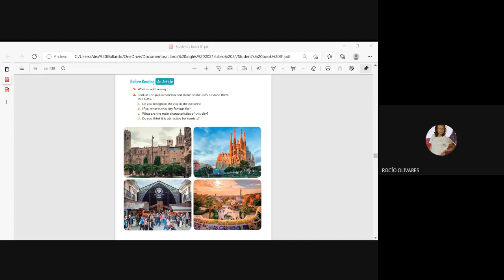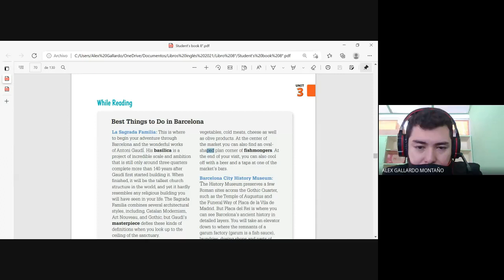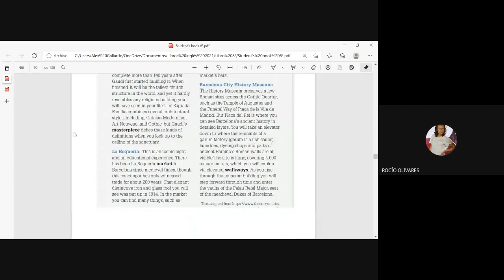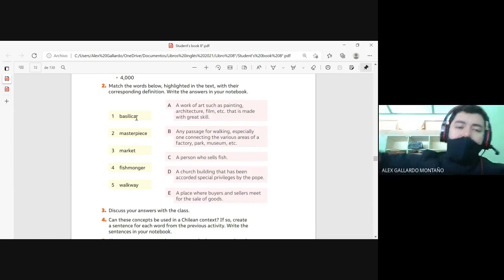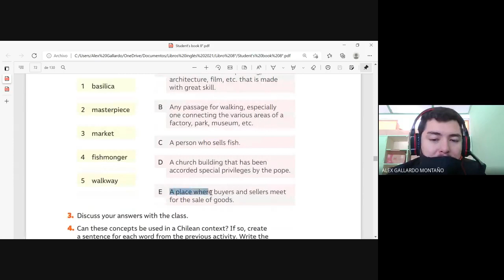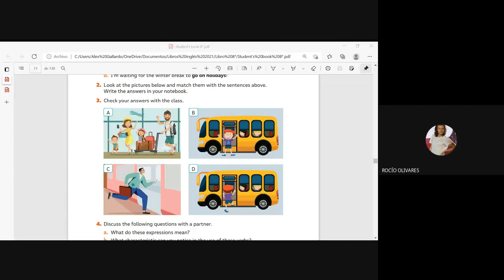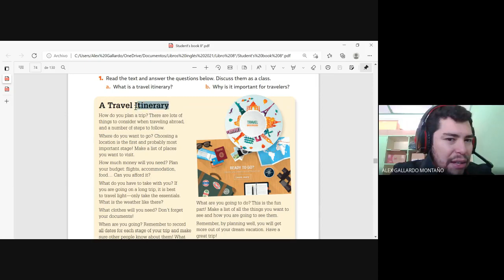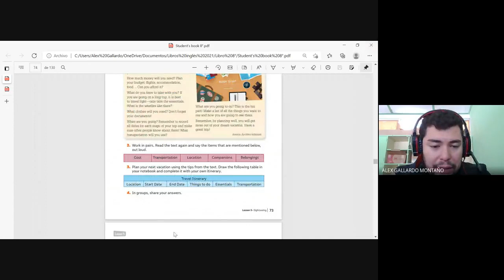Clase 16 inglés 8° NRB 2021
Décima sexta clase de inglés para el octavo año básico de la escuela Neftalí Reyes Basoalto